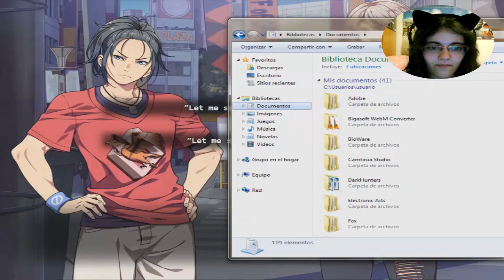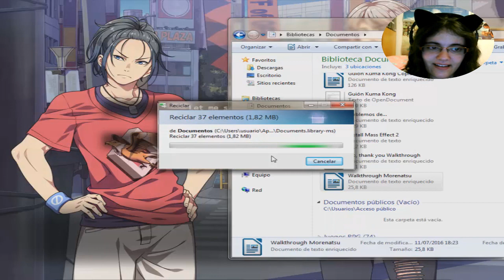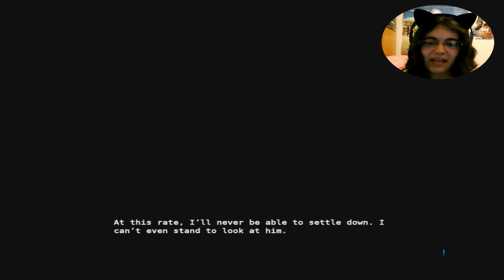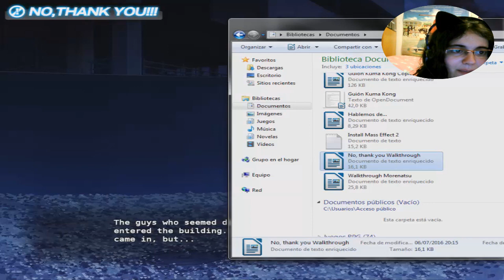No, Thank You [MAKI] Parte7-MAKI EL ESTRECHO!!!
DIOS!!1 Maki es el tipo más rudo que he visto, cuando por fin habla lo hace para decirme eso pero QUE??? UUUUUUH!!! Ya verás sé que el momento esta llegando y te vas a arrepentir de verdad, dentro de poco ese culito será mio!!!